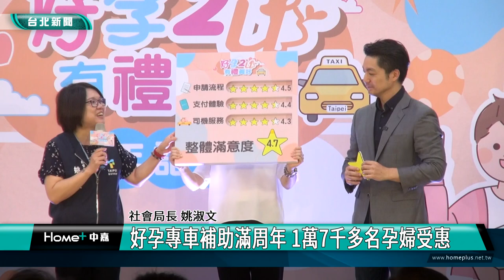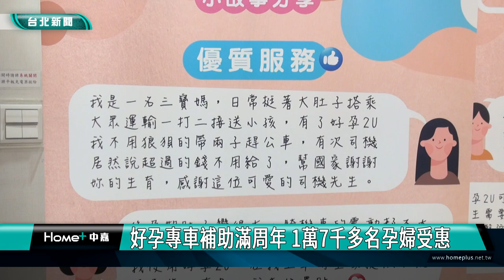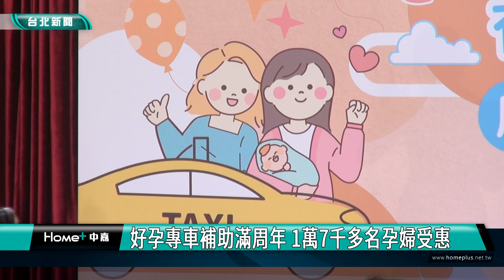蔣萬安|鍾沛君|好孕專車補助滿周年 1萬7千多名孕婦受惠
好孕專車補助滿周年 1萬7千多名孕婦受惠

台北市好孕2U專車補助滿週年，1萬7000多名孕婦受惠，即將突破46萬趟次，並調查滿意度，在滿分5分中獲得4.7分，不少孕媽咪表示服務貼心、另一半也放心。

今年母親節生產的台北市議員鍾沛君，也帶著3個月大的寶寶出席記者會，以使用者身分分享搭乘好孕專車經驗，謝謝有耐心的運將在搭車時給予關懷、幫助，建議服務可以更精緻化，另外也有媽媽們表示這項政策很實用。

社會局會持續募集媽媽們的使用心得及經驗分享，並推出連續5週，從申請這項服務的孕婦名單中抽出幸運兒，送出精美孕嬰用品，蔣萬安也宣布補助範圍今年擴及全台，孕婦不只可搭去產檢或帶寶寶打預防針，也可回娘家或出去散心。